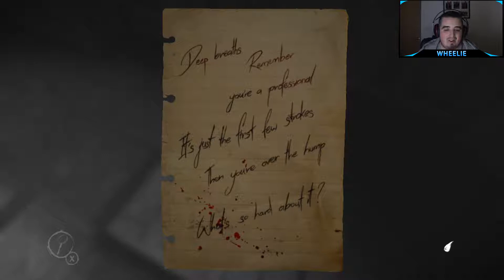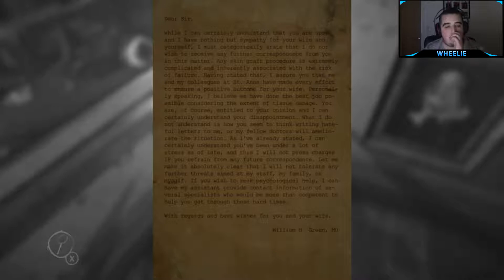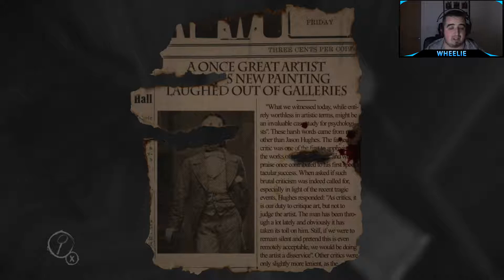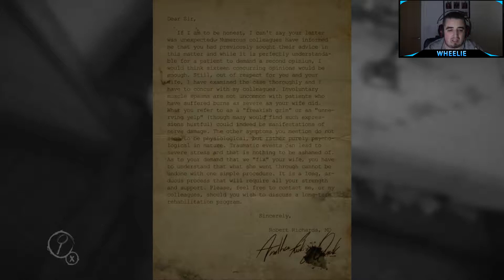LAYERS OF FEAR! PART 2